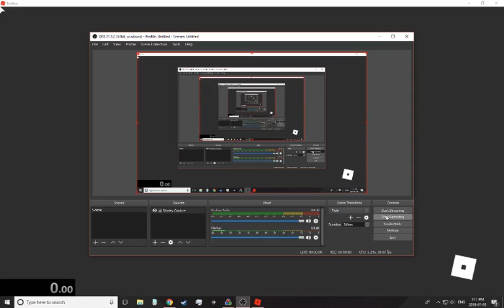Roblox Cell phone 1min 14sec